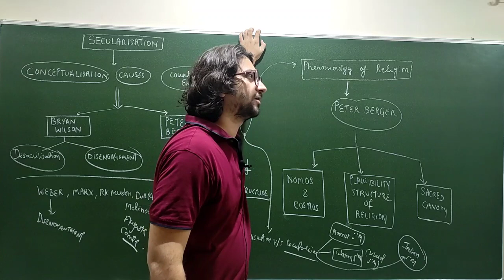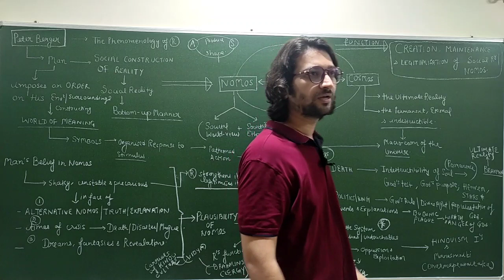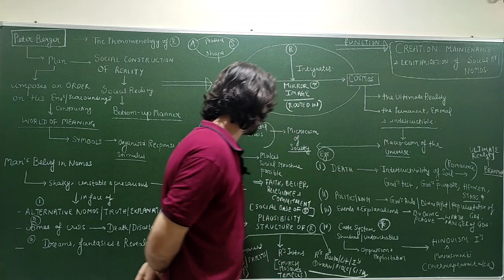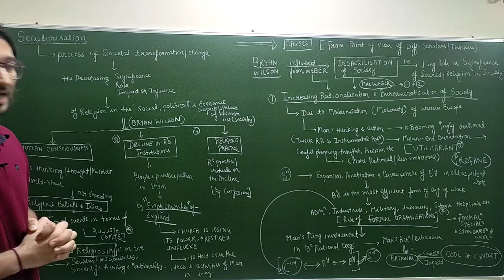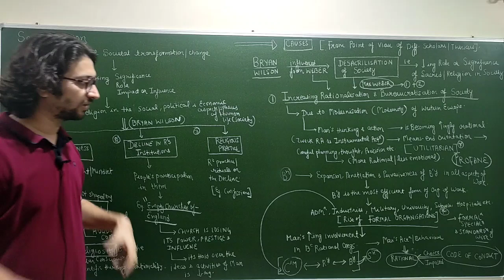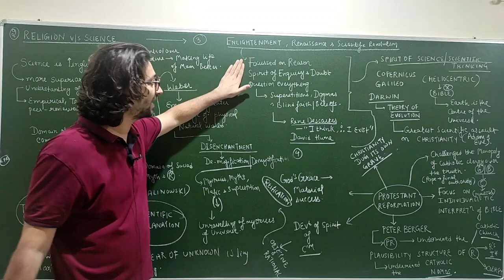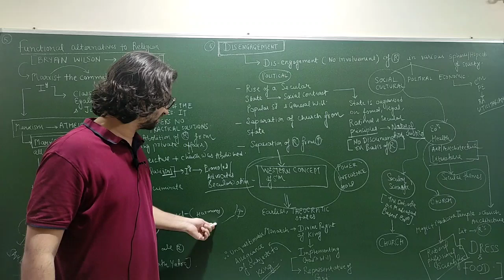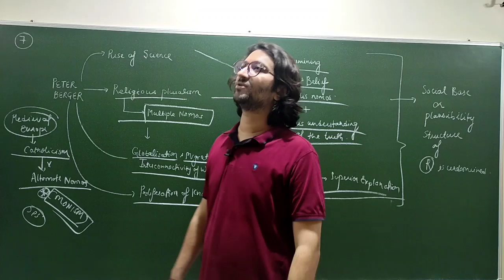Lec 87: Religion| Secularisation | Phenomenology of Religion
In this lecture, we will study:
1. Phenomenology of Religion - Peter Berger and concept of Nomos and Cosmos, Plausibility Structure of Religion and Religion as a sacred canopy.
2. Thesis of Secularisation by Bryan Wilson.
3. Desacrilisation, Disengagement of Religion and Disenchantment.
4. Peter Berger on Secularisation.
5. Causes of Secularisation.
6. Types of Secularism.
7. Indian Secularism vs Western Secularism.
8. Robert Bellah- Individuation and Secularisation.
9. David Martin on Secularisation.
10. Stark and Brainbridge - Religious Market Theory.
11. Science and Religion.
12. Religious Revivalism and Religious Fundamentalism.